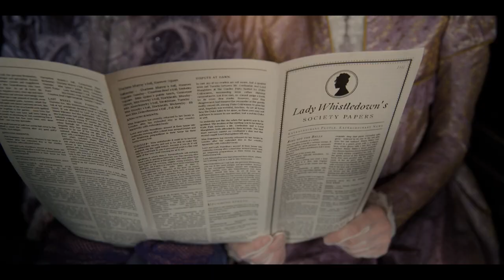MyBridgertonScore | Composed By Al Greaves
First attempt at Scoring anything, thanks to Kris Bowers and Spitfire Audio for this opportunity.

Libraries used;

Spitfire Originals Epic Choir
Spitfire Originals Epic Brass and Woodwinds
Spitfire Originals Epic Strings
Spitfire BBC Symphony Orchestra Discover
Spitfire Albion Solstice
Ableton Suite Spitfire String Quartet
Kontakt Factory Library